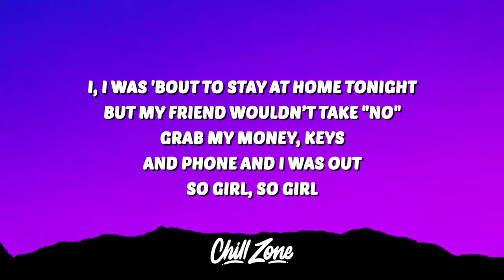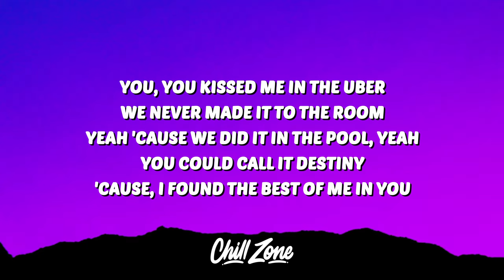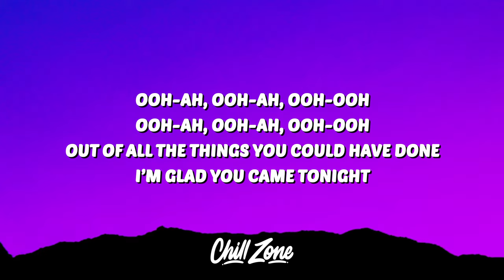Jason Derulo - Glad U Came (Lyrics)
🎤 Lyrics:
[Intro]
Hahaha, Derulo

[Verse 1]
I, I was 'bout to stay at home tonight (Yeah, yeah)
But my friend wouldn’t take "No"
Grab my money, keys, and phone and I was out
So girl, so girl (Yeah)
I saw you standin' there across the room (Yeah, yeah)
I watched the whole room freeze when you looked back at me through the crowd
So girl, so girl

[Chorus]
Ooh, if we wouldn't have danced all night
Ooh, then you never would have been mine
Out of all the things you could have done, I’m glad you came tonight (Tonight)
Yeah, ooh, if we wouldn't have danced all night (All night, danced all night)
Ooh, then we wouldn't havе talked outside (Outside, outsidе)

[Verse 2]
You, you kissed me in the Uber (Uh, yeah)
We never made it to the room, yeah 'cause we did it in the pool, yeah
You could call it destiny (Yeah)
'Cause, I found the best of me in you (So)

[Chorus]
Ooh, if we wouldn't have danced all night (All night, danced all night)
Ooh, then you never would have been mine (Never been mine)

[Post-Chorus]
Ooh-ah, ooh-ah, ooh-ooh
Ooh-ah, ooh-ah, ooh-ooh

[Bridge]
I was at the right place at the right time
When we first came here, we was just strangers
The right place at the right time, yeah
When we dance slowly, was that meant to be?

[Chorus]
Ooh, if we wouldn’t have danced all night ('Cause if we wouldn’t have danced)
Ooh, then you never would've been mine, baby
Out of all the things you could have done, I'm glad you came tonight
'Cause girl, love’ll make you sing

[Post-Chorus]
Ooh-ah, ooh-ah, ooh-ooh
Ooh-ah, ooh-ah, ooh-ooh (Sing for me now)
Yeah